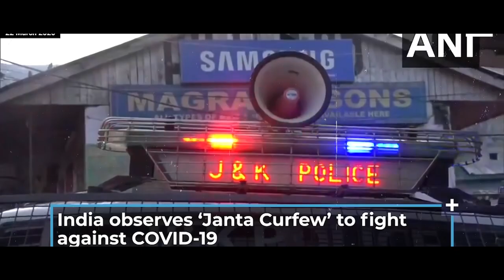JUST A RIDE : The Life of a Cyclist | Short Film | Documentary | Sony a6000 | Helios 44-2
JUST A RIDE : The Life of a Cyclist | Short Film | Documentary

Just a Ride is a short documentary film based on the life of a cyclist. It portrays the life of a cyclist, how he manages to get over his dark days of lock-down, why he loves cycling so much more than any other sports.

Written and Directed by Sudip Kar
Starring Joydeep Mondol

Special thanks to the person who made this possible -

Voice Over Artist - Sayak Roy
Sound Designer - Ritankar Das
Crew Members - Sanjay Hembram and Shatadru Sen

Gears Used :-
Sony a6000 + 16-55mm f3.5-5.6 + Helios 44-2 58mm f2